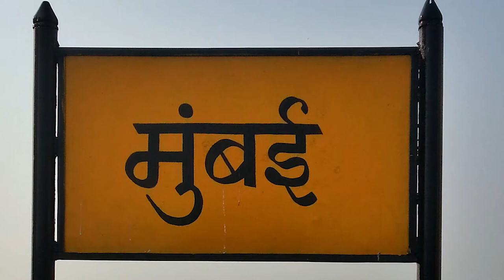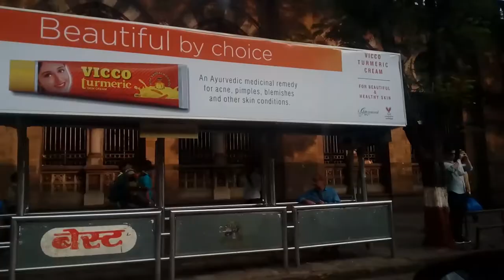MY MUMBAI TRIP || MUMBAI SIGHTSEEING || ALL THE THINGS YOU SHOULD KNOW ABOUT MUMBAI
HI GUYS! My this video is about my Mumbai trip.